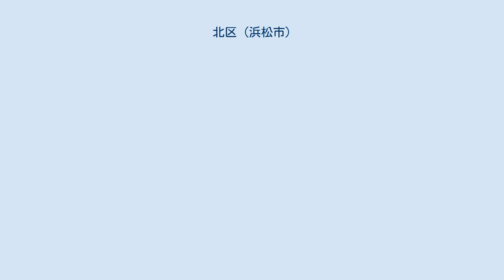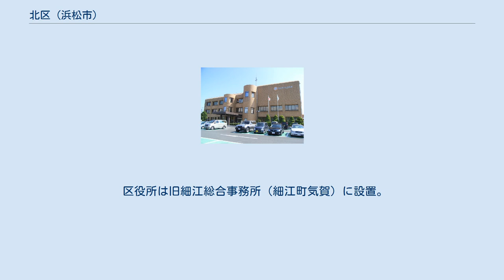北区 (浜松市)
北区（きたく）は、浜松市を構成する7つの行政区のうちの1つ。
浜松市北部の引佐地区を中心とした地域で、東部には都田テクノポリスなどの工場や研究所などがあり、北部は豊かな森林が広がる。
 浜松市三方原・都田・新都田地区と2005年合併前の旧引佐郡3町からなる。
合併以前から引佐地区（主に旧細江町、旧引佐町）は浜松のベッドタウン的な役割を果たしてきた。
また新都田にある都田テクノポリスは先端技術の発信地として工業都市浜松の中枢をなす地域として発展している。
 明治期の町村制施行の時点では現在の三方原地区と三ヶ日地区が敷知郡、都田地区・細江地区・引佐地区が引佐郡に所属していた。
 面積は、天竜区に次いで2番目に大きな区である。
南部は中区、西区、また東区と接し、住宅や工場などが多い地域だが、愛知県新城市と接する北部は豊かな森林地帯となっており、自然を多く残す区である。
 2010年に行われた国勢調査時点の北区の人口は9万4,680人で、7つの行政区の中では5番目の人口である。
近年、新都田や細江町中川など新興住宅地が発展している一方で、北部山林地帯の過疎化の波は食い止め切れていない。
 区役所は旧細江総合事務所（細江町気賀）に設置。
 集配等を行う郵便局のみを掲載する。
 南部の浜名湖（奥浜名湖）と北部の山林地帯に恵まれ、観光名所も多い。
 2015年（平成27年）10月1日時点における北区民の平均年齢は次のとおりである。